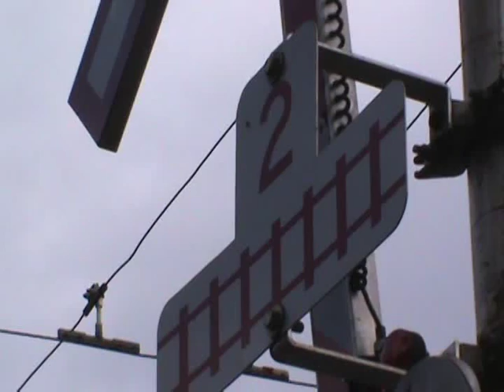Rails Around Vancouver: Two Subdivisions, Four Trains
Spanning time from 5:45pm to 10:10pm, the action in this video starts at Renfrew Street crossing on the CN New Westminster Subdivision, with Amtrak Cascades #517 in the first few minutes of its trip from Vancouver to Seattle.  A BNSF local passes through a couple of hours later.

Then it is off to Fort Langley along the CN Vale Subdivision, where just after 9pm, a westbound CN freight blows through. And finally, a few minutes after 10pm, VIA Rail Canada #2, the eastbound Canadian (already approximately a half-hour late out of Vancouver) streaks into the darkness.